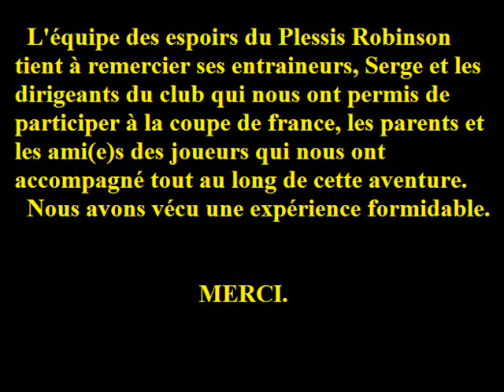Volleyball Plessis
Poule finale coupe de france espoir 2006 plessis MUC sete poitiers le havre pfastadt